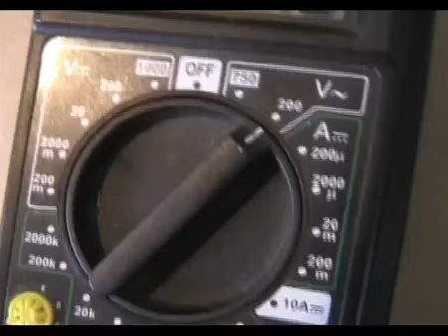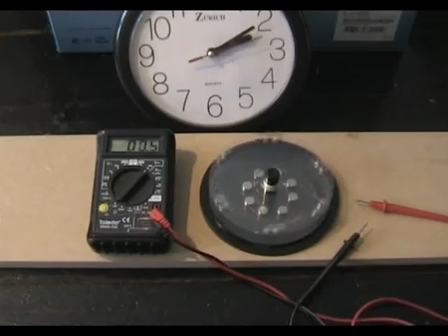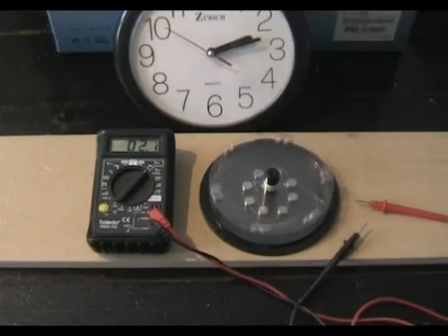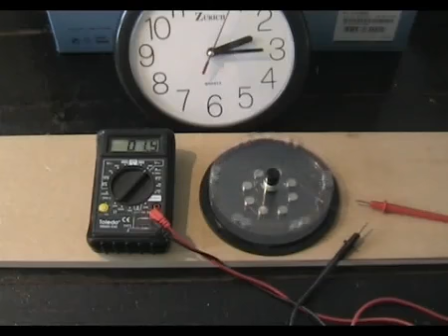Working free energy magnet motor